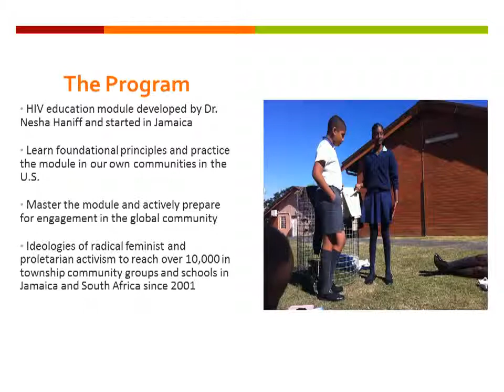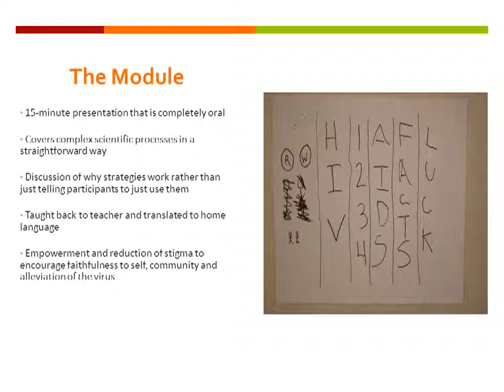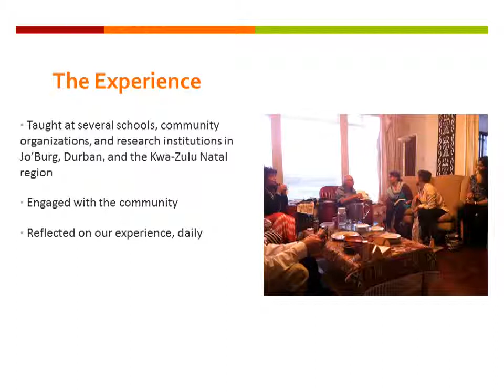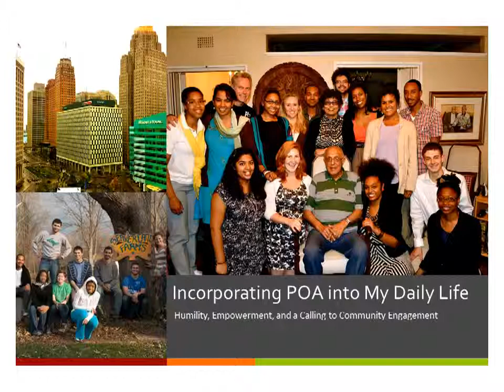Raoul Wallenberg International Summer Travel Award Recipient Michael Williams